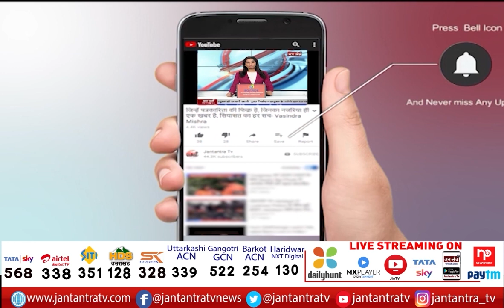Raj and Dance Studio Launched | Dance Studio In Noida Sector- 44 | Chief Guest Asheet Kunal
About Video:
राज एंड डान्स स्टूडियो का शुभारंभ
नोएडा के सेक्टर 44 में हुई ओपनिंग
छुपी हुई कला को निखारेगा राज एंड डान्स स्टूडियो

In This Video:
Raj and Dance Studio
Raj and Dance Studio launched
Raj and Dance Studio in noida
Jantantra Editor-IN-Chief
Chief Guest Asheet Kunal
Jantantra Editor-IN-Chief Asheet Kunal
Dance Studio in noida
noida dance studio
free style dance